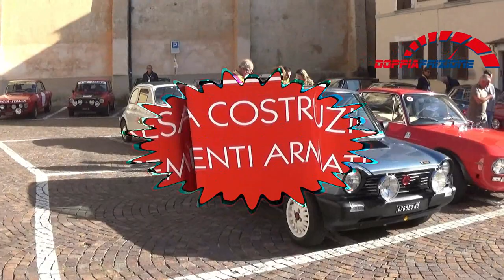11° Raduno Dinamico Crevacuore 2018 (Valsessera Jolly Club)